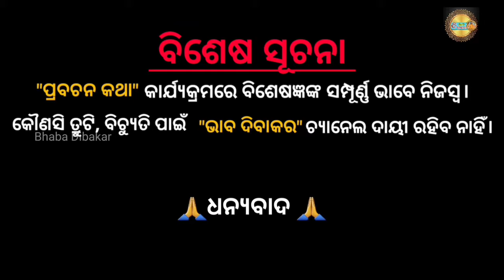ଶିବରାତ୍ରୀରେ ପୁଣି ଶ୍ରୀମନ୍ଦିରୁ ଖସିଲା ପଥର ଆଗକୁ କଣ ହେବ ଅଘଟଣ |Malika Bhabisya Vani